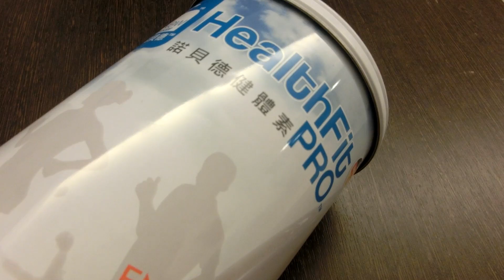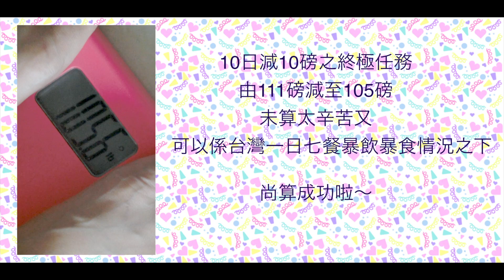水魚十日又十日減十磅終極失敗 之 搣甩6～7磅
Hihi～～～上一次的減肥記錄片大家還記得嘛 XD 是是是，終極要承認真的失敗了，而且比我想像中難，以前1822之時10減10磅簡直是easy job呀，人大了，減磅也難了，開初頭10日減少食量食得清淡一點做一點點運動都只減到107磅，而且這個磅數也維持得比較長時間，稱為平台期，而之前的餐單大概連續了15天，沒多久就回復原有飲食而且還去了一轉台灣，去到台灣還要忍口好像有點浪費又殘忍，所以除了拍婚照前一天忍一點點之外，之後就大解放了，不停狂食食食，不過水魚還會回到酒店做少量的運動。

回港後上磅也發覺就算狂食體重都沒有增加，別忘記有入一定要有出，除了運動，還要排便呀。水魚已經服用第2罐的HealthFit PRO（試用），這個是乳清蛋白素，除了可以當你運動之時令脂肪容易轉化成肌肉外，這個還添加了美肌成份及可以促進腸臟蠕動排走宿便的，雖然味道不算是水魚很愛的（如果有朱古力味更好 XD）但健康的輔助品有需要的話還是可以的，坊間還有很多不同的類產品，有一些是用來增磅的，但男生就會比較常用，水魚佬也在服用Paul哥推介的增肥奶粉，由很瘦的125增到140磅，但同樣要做運動的，別忘記哦，適當的均衡飲食＋30分鐘運動＝成功關健，世間上沒有一步登天亦沒有不勞而獲，魚的實質目標就是希望可以回到99磅就好了，希望慢慢地就做到啦，謝謝大家觀看。

HealthFit PRO可以於屈記買到的，至於運動如大家沒辦法到健身房，不妨到Youtube search鄭多燕，另外水魚推介是這個
是之前絲打推介的，不錯哦，在家也容易輕鬆做的，大家加油啦～

現在魚就是104磅啦，希望等雙手好一點再加運動量令體重回到99磅是水魚的目標喇，但就不會以短期急促減磅，反而好像慢慢的減沒那麼辛苦，目標都是待出年11月出嫁大日子可以美美的身型就好了，如果成功的話就會於IG或是FACEBOOK跟大家公佈囉。

Find Me@